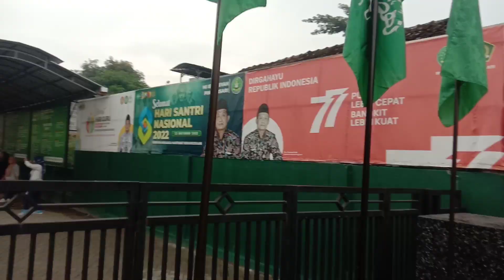Jalan Sehat Vid.2 Wisata Alam Istana Trigona(is-tri)Edukasi & Rekreasi Pinggirsari Ngantru T.A JaTim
Rihlah/Jalan-jalan sehat 2 di

Wisata Alam Istana Trigona(is-tri) Edukasi & Rekreasi Dsn/Pinggirsari Ngantru Tulungagung Jawa Timur
(Milik Pribadi)

semoga bermanfaat
aaamiiin